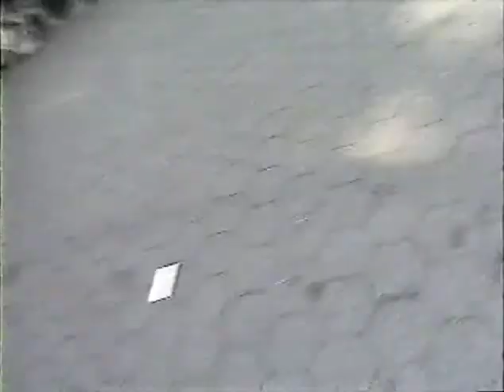Third Grade Level Live Tompkins Square Park NYC